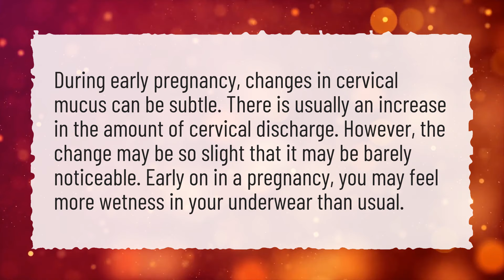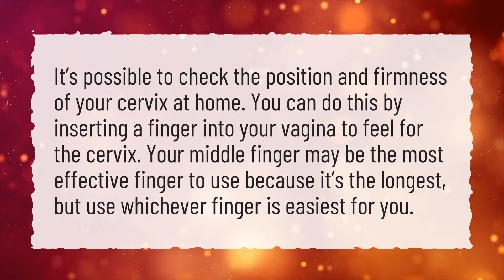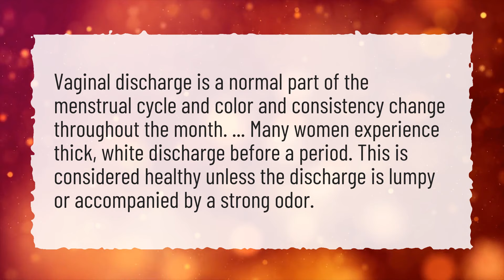Is white discharge a sign of period coming or pregnancy?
More About Discharge Sign Pregnancy • Is white discharge a sign of period coming or pregnancy?